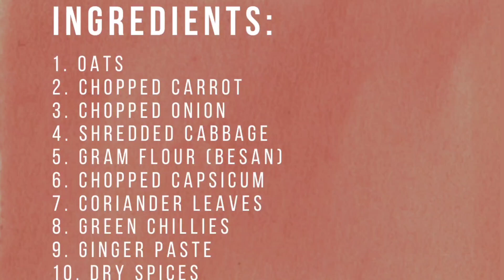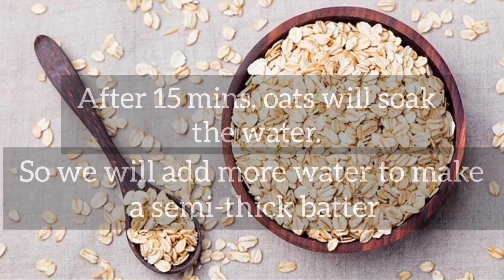Oats cheela recipe | Healthy breakfast recipe | Quick and nutritious Recipe | Yummy - Tummy by Kusum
Oats cheela is a healthy breakfast and snack recipe which is loaded with fibre, protein and carbs. It is filling and nutritious and helps in weight loss. It is an healthy alternative compared to consuming just Oats with milk and fruit.

INGREDIENTS:
Oats 1 cup
chopped carrot 2 tbsp
chopped onion 2 tbsp
shreded cabbage 1/4 cup
Gram flour 2 tbsp
chopped capsícum 2 tbsp
coriander leaves
green chillies
ginger paste 1/2 tsp
dry spices

oats cheela recipe healthy nutritious recipe quick and healthy oats recipe weight loss and management recipe healthy breakfast recipe

Thankyou!